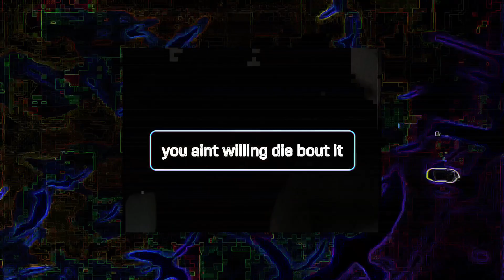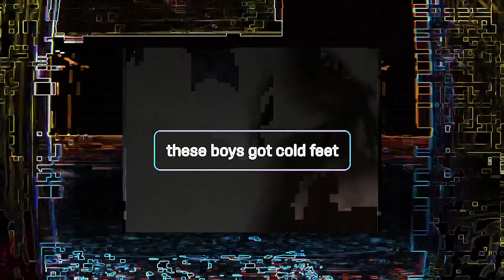MOON SAMA - DIE BOUT IT (Lyric Video)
Produced by: @dalenkwent
Cut & edited by: @__visacard__